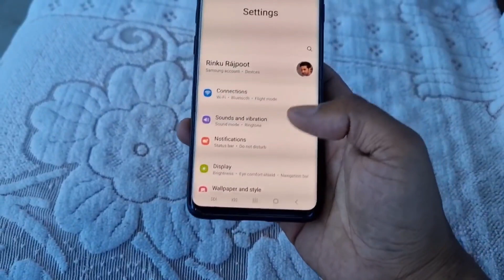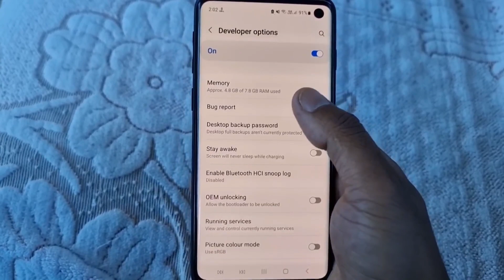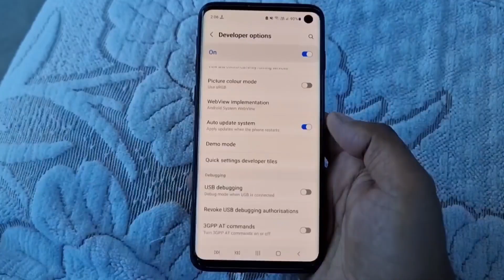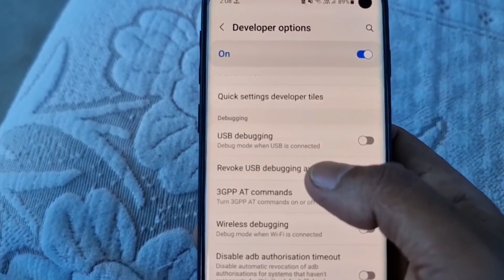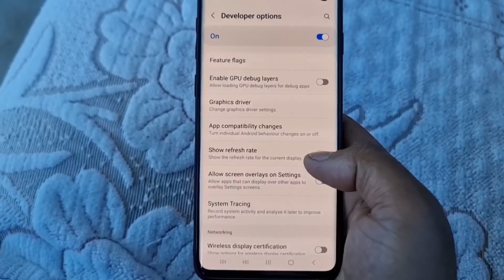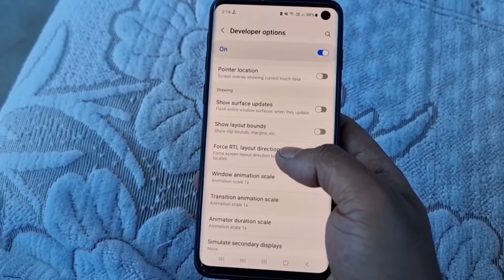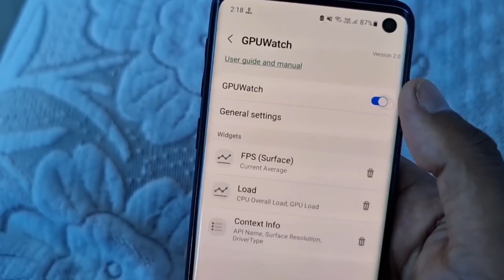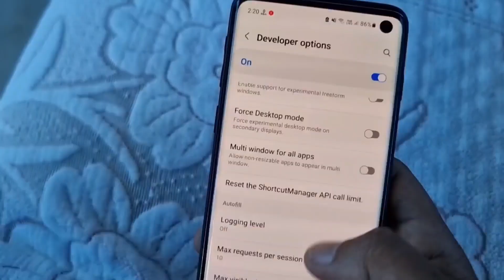30+ Hidden Feature 😱 Developer Option All Android Smarthones 🔥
30+ Hidden Feature 😱 Developer Option All Android Smarthones 🔥